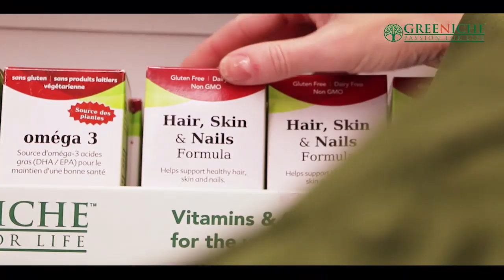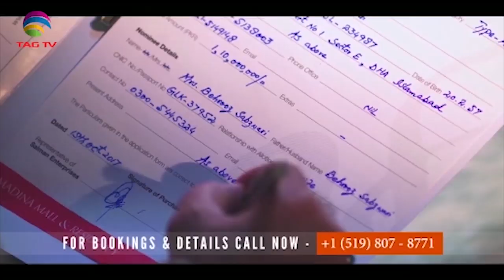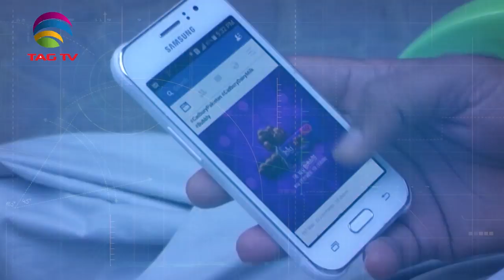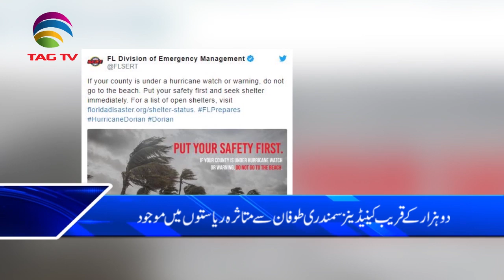Canada News Bulletin Hindi/Urdu - 03 September, 2019